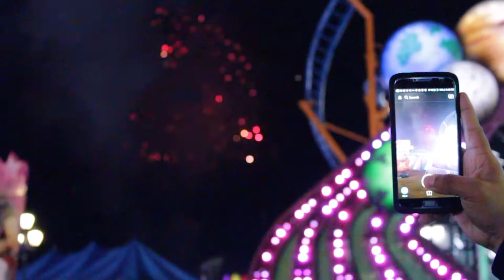an afFAIR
Song: Shark in the Water by VV Brown
A video album of my fav nc state fair 2017 moments!!! I've always dreamed of making a video montage to this song because of that degrassi promo that one time